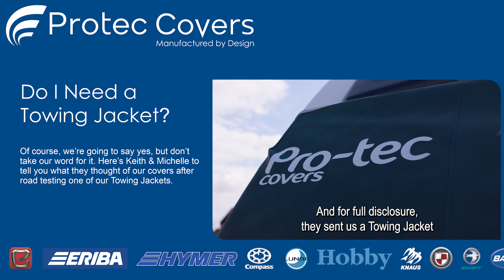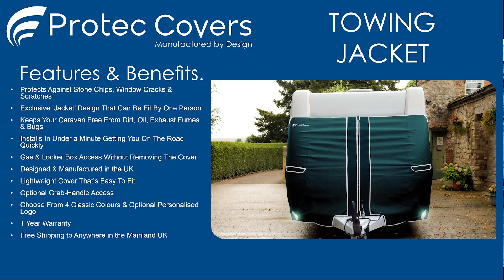Protec Covers Infomercial for 2023. Do I Need a Towing Jacket? How To Fit A Full Cover & More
Did you miss us at the NEC Caravan Camping & Motorhome Show?

Fear not! This is the video we had playing through all 6 days, providing answers to the most asked questions. Go to the following time indexes and get the information you need.

Do I need a Towing Jacket? 0:00

Towing Jacket Features & Benefits 2:45

How to Fit a Towing Jacket 4:15

About Our Fabric 6:55

Full Caravan Covers Features & Benefits 8:00

How to Fit a Full Cover a Step-By-Step Guide 8:26

About Our Fabric 11:25

Full Motorhome Covers Features & Benefits 12:25

Or call

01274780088 (Monday to Friday, 9am - 5pm)

Alternatively, search "Protec Cover" on your preferred social media platform.